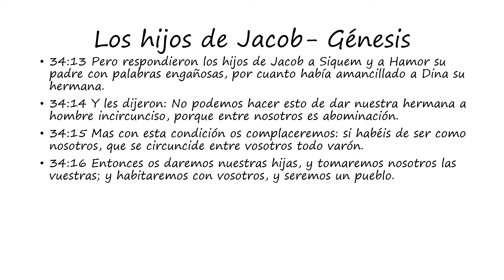Los hijos de Jacob: Génesis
Words of the Sons of Jacob as found in Genesis